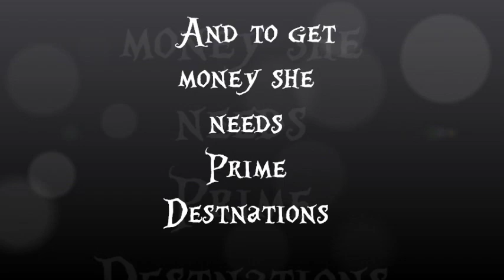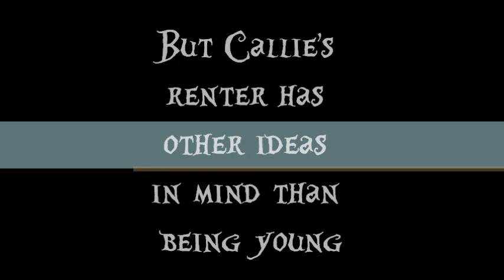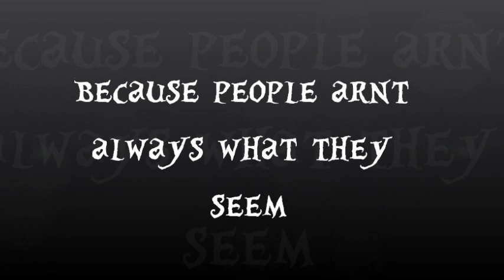Starters Book Trailer By Lissa Price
Song:The Pierces- Secret